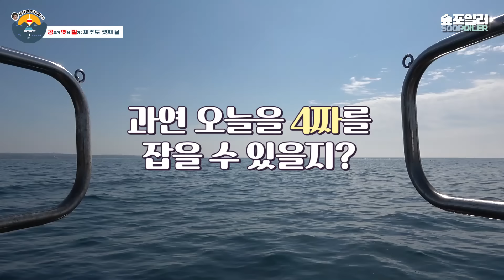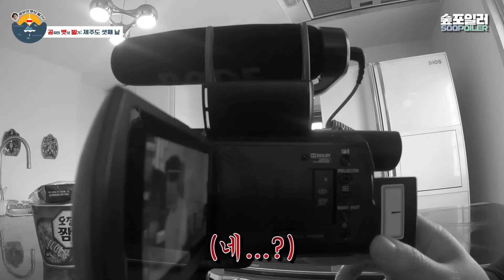[숲포일러/ENG] '공유'의 특별한 사생활 ep.3 ⛵🐟마지막편😭👋